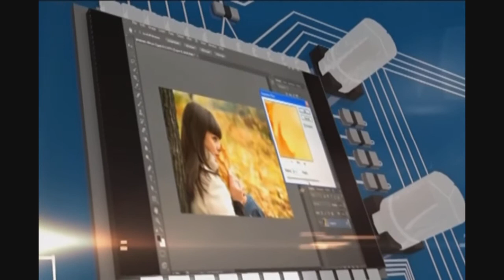برنامج رياح التغيير | احتجاجات في السودان ضد قرار الحكومة القاضي برفع سعر المحروقات